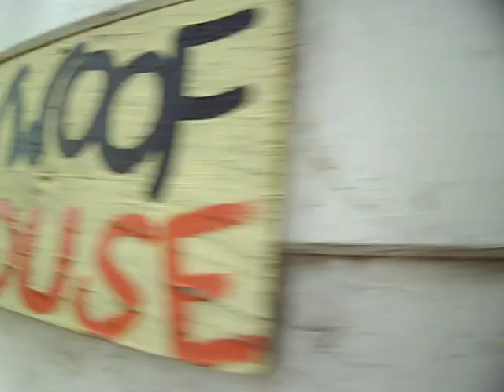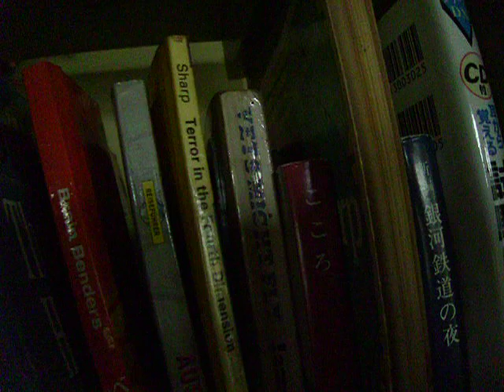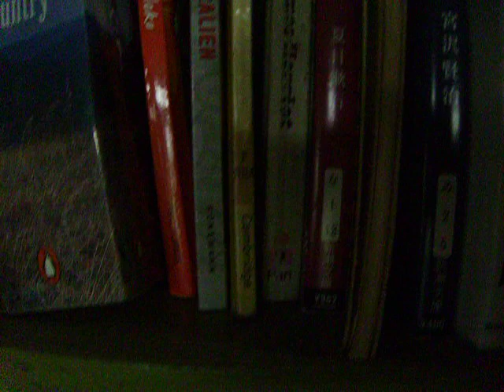シドニーのウーフファーム！Ausralia in Sydnney